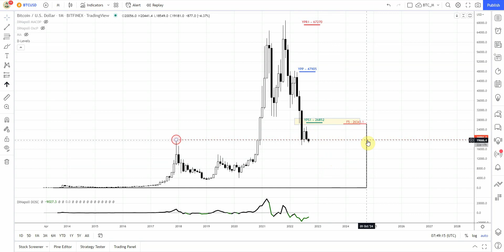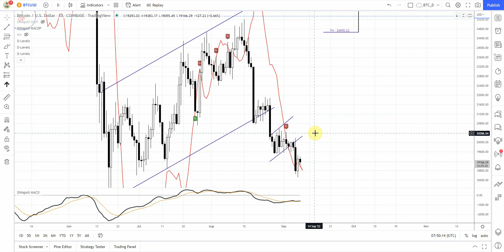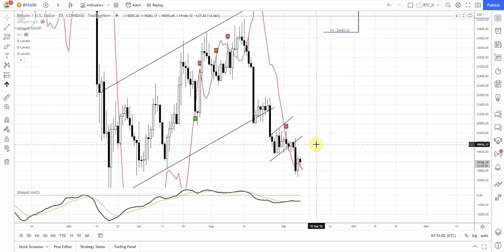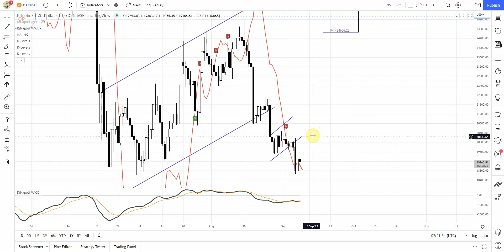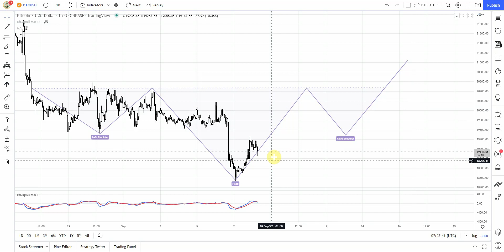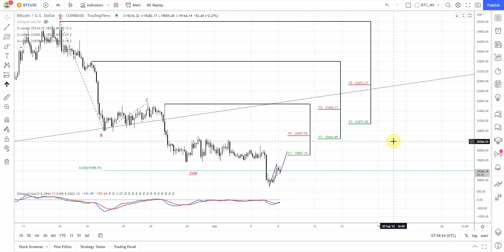ForexPeaceArmy| Sive Morten Daily BTC/USD 09.08.22